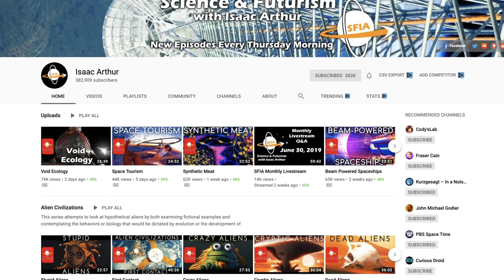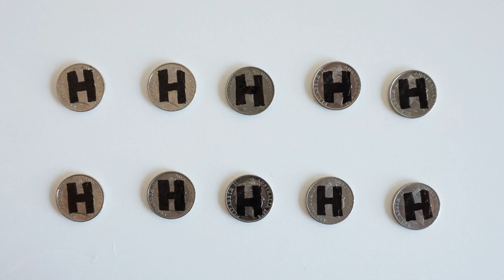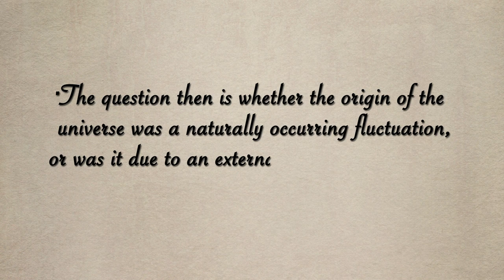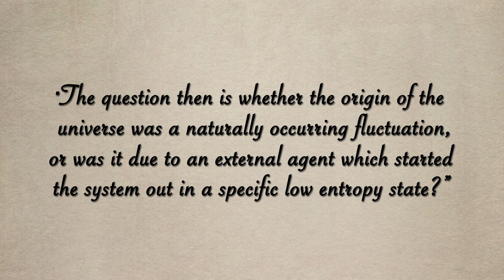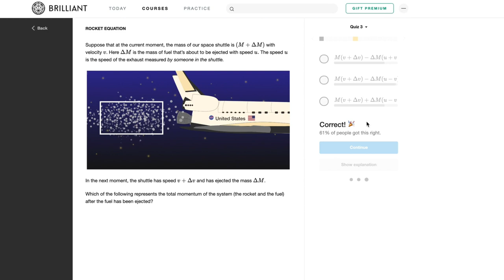Boltzmann Brains - Why The Universe is Most Likely a Simulation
If you'd like to know more about Boltzmann Brains, here are some informative papers:

*Script*
Jules Rankin

*Animations*
Tom Groenestyn